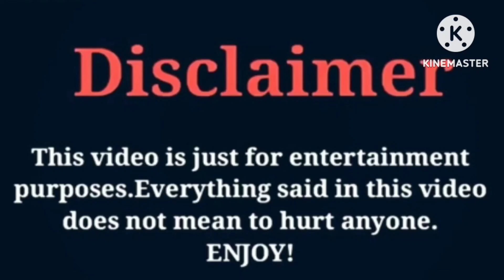Bad Nana VS Kinigra Deon | Lifestyle | Comparison | Interesting Facts